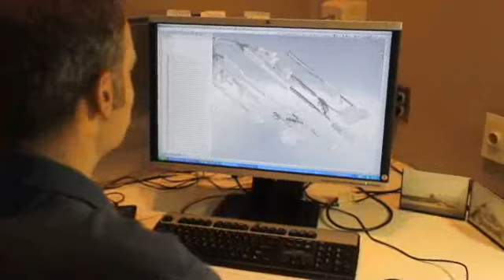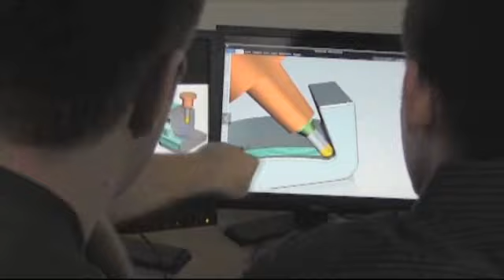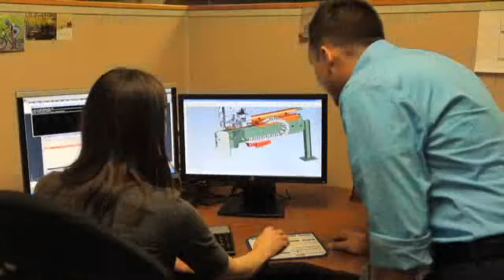Software Revolution in Massachusetts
Siemens PLM Software announced new software grants with 13 institutions in Massachusetts as part of a Software Revolution in Manufacturing event on April 16, 2014.